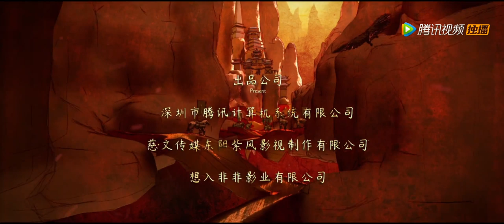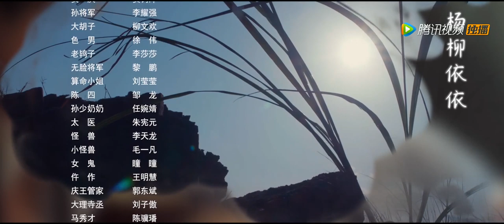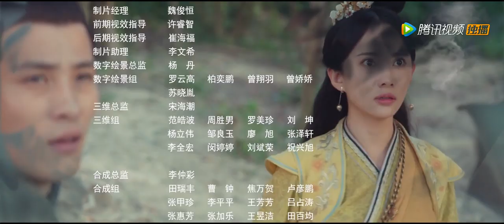《大唐魔盗团 Grand Theft in Tang》EP04——主演：吴优，陈希郡，葛铮，张承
唐朝天宝年间，看似四方安定，民安国富，但实际上朝纲混乱，多方势力蠢蠢欲动。听闻上古流传麒麟角现世，四位各怀幻术绝技的少年以李天为首，组成魔盗团，与大理寺少卿一路纠缠，相爱相杀，协力面对危机重重的寻宝之路。
▶主演： 吴优，陈希郡，葛铮，张承，张晔，刘萌萌，杜子名，薛明洋青